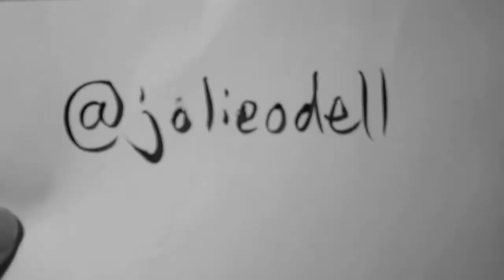Hand Drawn Avatars—Jolie O'Dell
Never met @jolieodell, but I love her face.